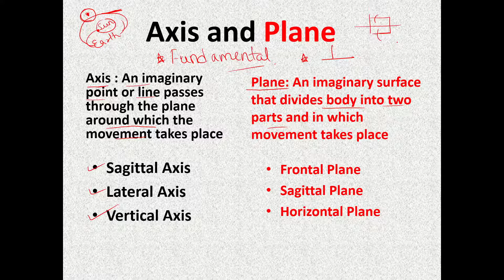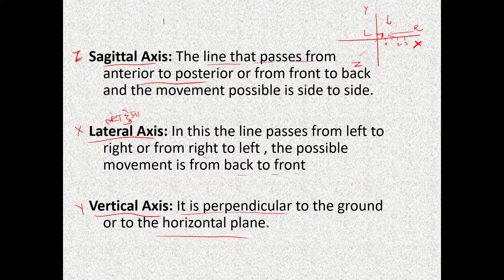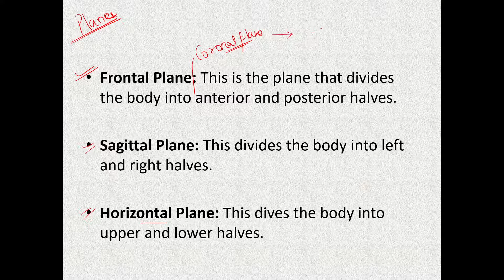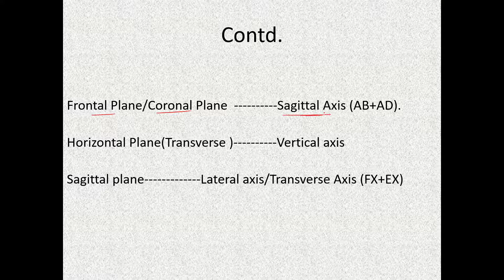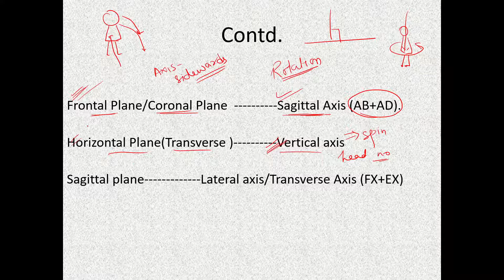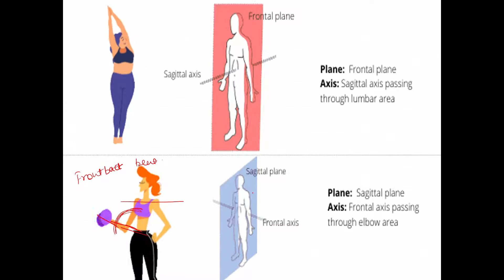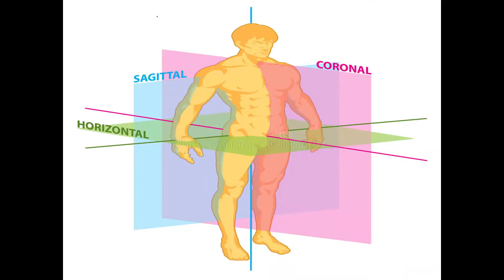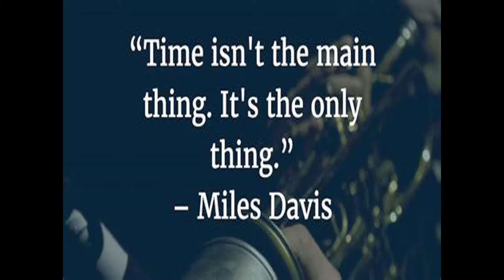Axis and Planes : Sports Biomechanics